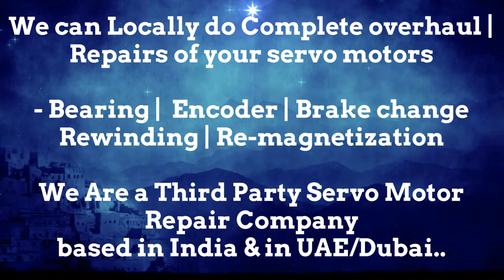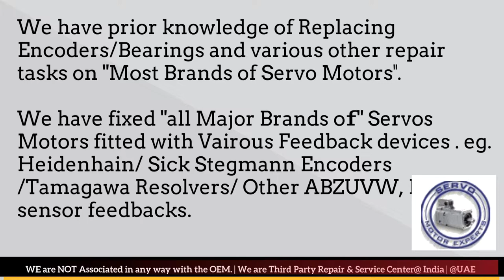GILDEMEISTER CNC Repair servo troubleshooting Drive Parameter,how check servo motor error fault code